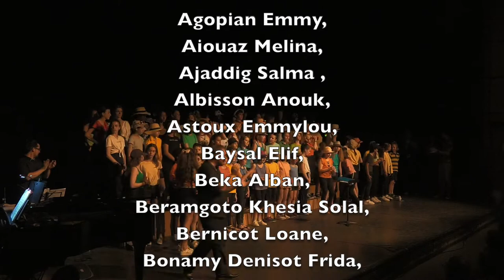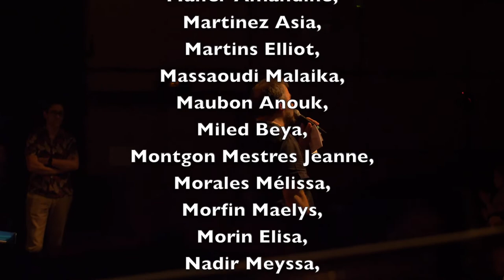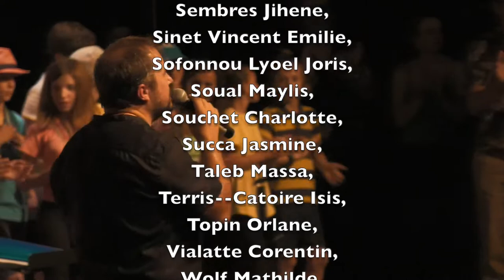Chorale - Concert "Un Chœur dans la ville", 17 juin 2022, Théâtre Astrée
Direction : Vincent Rollin, collège Clemenceau, Lyon 7 ; Caroline Hien, collège Halimi, Lyon 7
Arrangements : Ronan Beuchet, collège Fénelon, Lyon 6
Captation : association Clem'en'Zik - Tous à la musique
Montage : Ronan Beuchet

Concert mêlant trois autres chorales de collèges de la Métropole de Lyon :
- Georges Clemenceau, Lyon 7
- Gisèle Halimi, Lyon 7
- Trinité Fénelon, Lyon 6
- Jeanne d'Arc, Décines-Charpieu
Avec le soutien de l'association ARCIS, Académie de Lyon